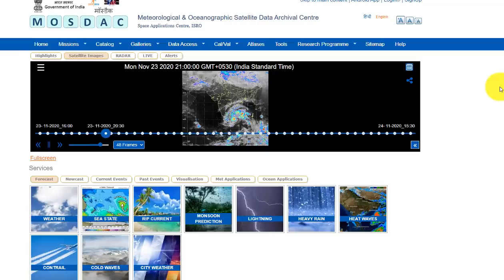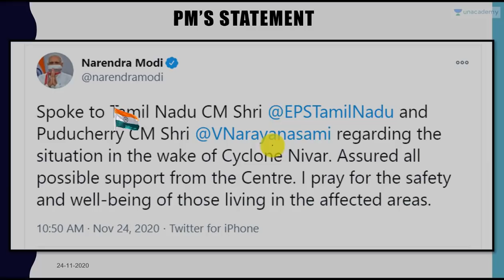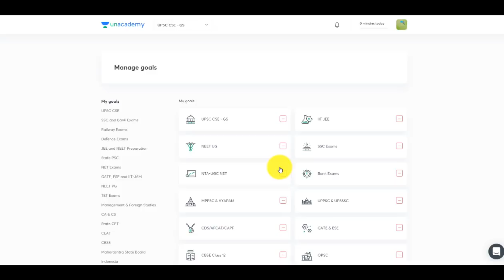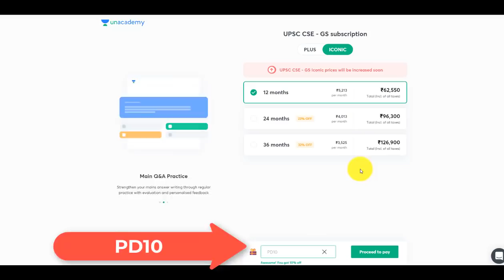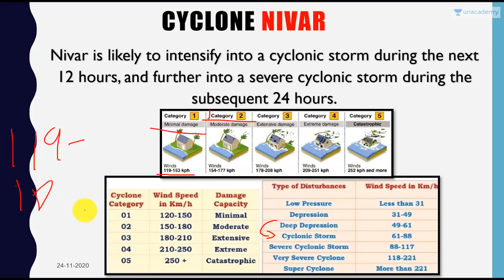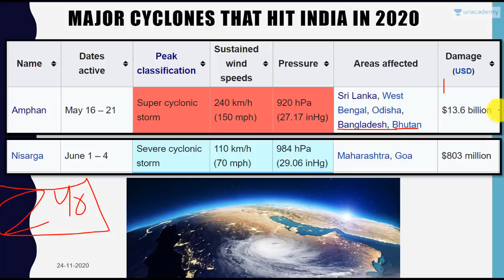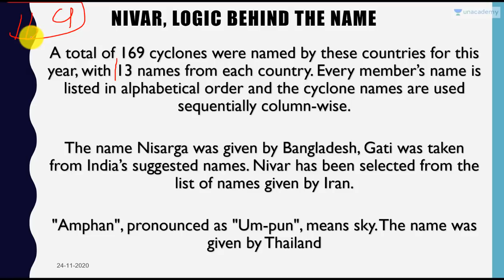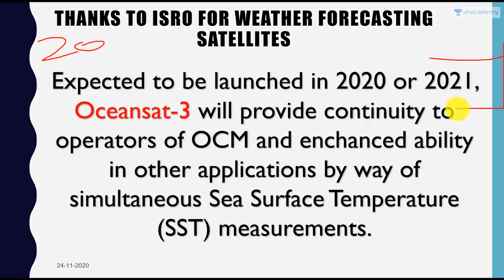Cyclone Nivar Hits India - Tamil Nadu and Puducherry to be Affected Current Affairs 2020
In this video lecture, Prashant Dhawan brings you "Cyclone Nivar Hits India - Tamil Nadu and Puducherry to be Affected".

Unacademy Subscription Benefits:

1. Learn from your favourite teacher
2. Dedicated DOUBT sessions
3. One Subscription, Unlimited Access
4. Real-time interaction with Teachers
5. You can ask doubts in the live class
6. Limited students
7. Download the videos & watch offline